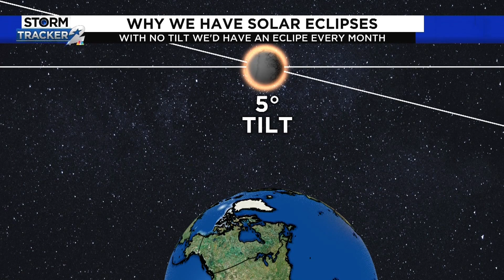Why we have solar eclipses